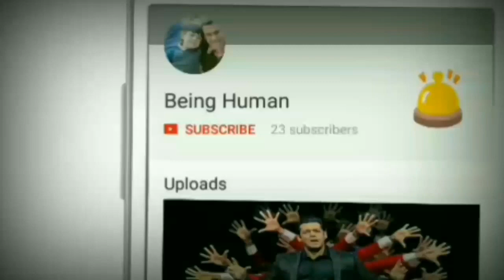Pinch season 2 salman khan | Pinch season season 2 episode 1 | salman khan interview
Hello Salman Khan fans . ye kuch baatein jo Salman Khan and Arbaaz Khan ke bich huyi thi , pinch season 2 July 21 se shuru hone wala hai... or shayad First interview Salman Khan ki hone wala hai .. ap is interview ke liye kitne excited ho wo comments karke jarur batana. we all love you Salman Khan ❤

OPEN FOR DOWNLOAD LINKS!

🙏 ALL RIGHT RESERVED TO THE RESPECTIVE OWNERS 🙏 Copyright Disclaimer Under Section 107 of the Copyright Act 1976, allowance is made for "fair use" for purposes such as criticism, comment, news reporting, teaching, scholarship, and research.